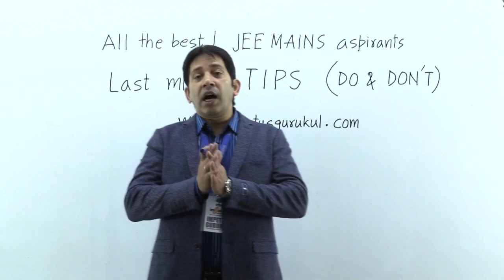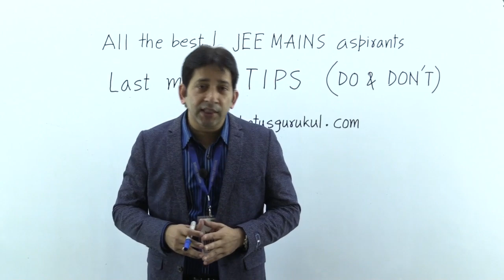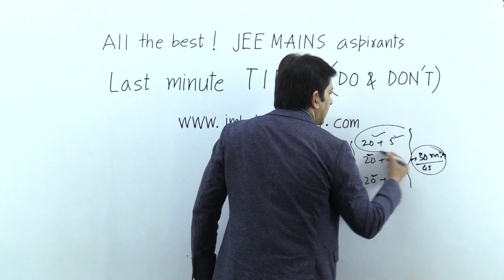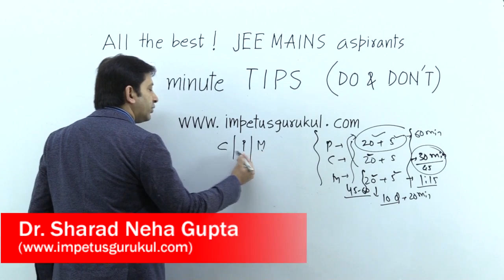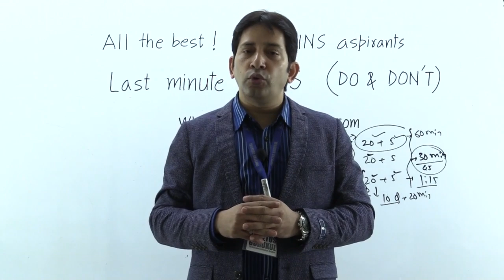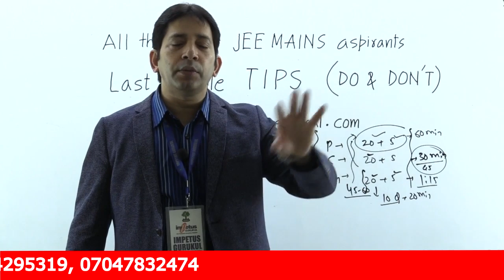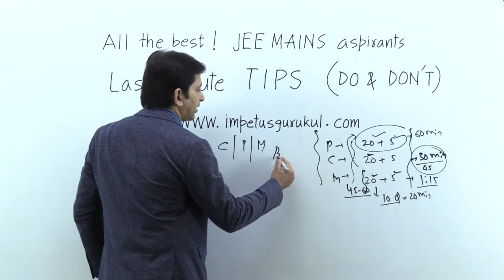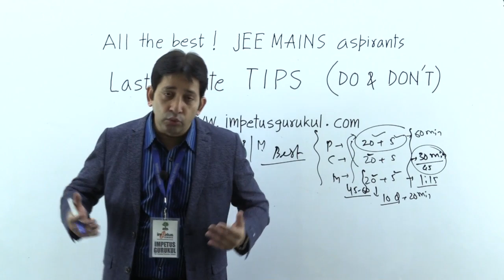Last Minute Tips for JEE-MAIN-20 January & All the Best